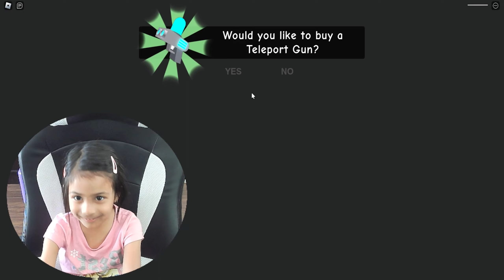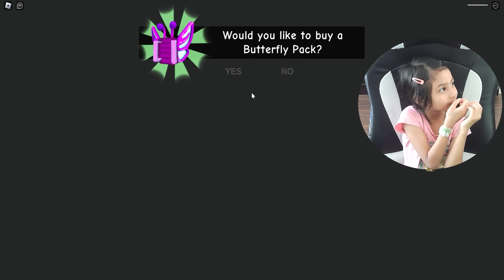"Run, Jump, Scream: SIREN COP'S PRISON Obby!"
Welcome to the Spookiest Prison in Robloxia. This spooky prison has been abandoned for years and we are being haunted by Siren Cop who patrols the prison. Can you break out, Avoid Siren Cop and Escape?